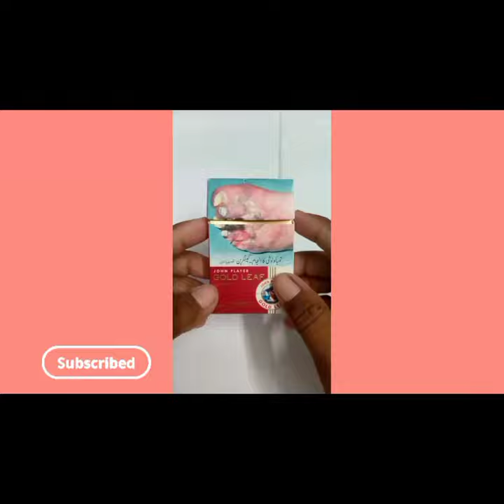Turning a Cigarette Box into an F16 Jet: Epic DIY Project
In this mind-blowing video, we take you on an incredible journey as we transform a humble cigarette box into a jaw-dropping replica of the legendary F-16 Fighter Jet. Brace yourself for an adrenaline-fueled adventure as we demonstrate step-by-step instructions, showcasing our craftsmanship and attention to detail.

Witness the magic unfold as we ingeniously utilize everyday materials to recreate the sleek design, the iconic wings, and the unmistakable contours of this marvel of engineering. Discover the tricks of the trade as we carefully assemble, shape, and paint each component, bringing our miniature F-16 to life with astonishing realism.

Throughout the video, we share fascinating insights into the history and significance of the F-16, paying homage to the brave pilots who soar through the skies in these magnificent aircraft. This is not just a simple art project; it's a tribute to the relentless pursuit of excellence and the unwavering spirit of aviation enthusiasts everywhere.

Whether you're a model-making enthusiast, an aviation buff, or simply someone who appreciates incredible craftsmanship, this video will captivate and inspire you. Join us on this exhilarating adventure and prepare to be amazed by what can be achieved with a little imagination and a cigarette box. Get ready for takeoff – your ticket to an awe-inspiring experience awaits!

Buckle up, and let's embark on this thrilling journey together!